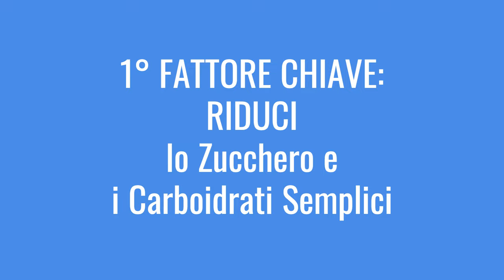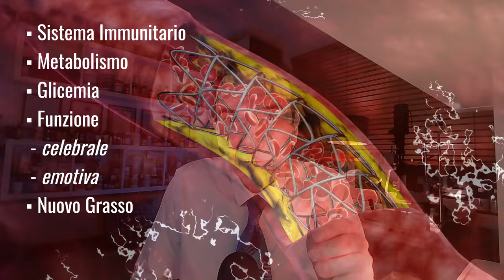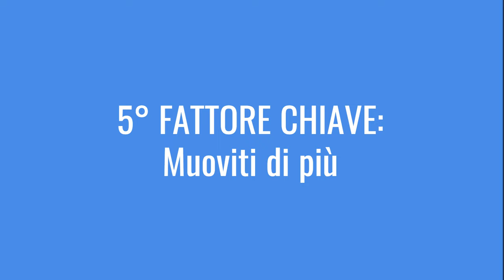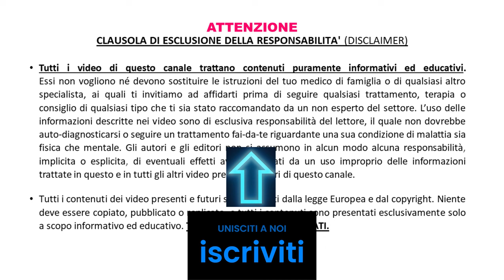🔴 Cosa mangiare per dimagrire: (e ridurre il grasso addominale e nei fianchi)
Cosa mangiare per dimagrire? Questa è la domanda e l'interesse di molti. Aiutarsi con la palestra o con l'esercizio e' ovviamente ok, ma da soli in generale non possono apportare i benefici desiderati. Segui quello che questo video spiega se vuoi riuscire a dimagrire o perdere grasso nella pancia e fianchi in un tempo ragionevolmente breve. Dimagrire e' senzaltro importante per la salute dei vari organi coinvolti, ma non solo. Capire cosa mangiare per dimagrire in modo naturale e sano è fondamentale anche per la salute e il benessere mentale ed emotivo. Cosa fare per dimagrire la pancia? Questo video spiega come fare e come evitare di rimetterla su nel futuro.

Elevati livelli di grasso viscerale sono stati collegati a vari rischi per la salute, tra cui malattie cardiache, diabete di tipo 2 e alcuni tipi di cancro. Inoltre, il grasso addominale è metabolicamente attivo e rilascia sostanze infiammatorie che possono ulteriormente esacerbare i problemi di salute. Pertanto, ridurre il grasso addominale è essenziale per mantenere la salute ottimale e ridurre il rischio di malattie croniche.

Questo video è solo uno dei tanti strumenti offerti dal canale. Il nostro impegno è fornire una conoscenza autentica e basata sulla scienza, consentendo di comprendere cosa realmente preservi o ripristini la salute fisica, mentale ed emotiva. Siamo qui come alternativa alle molte informazioni generiche online, per separare i fatti dalle false credenze, dalla misinformazione, anche scientifica, e da tutta la scienza opulenta propinata in rete, offrendo approcci reali e utili per come ottenere un benessere fisico, mentale ed emotivo ideale.

Ogni video è progettato per offrire analisi approfondite, suggerimenti pratici e strategie collaudate per prenderti cura della tua salute fisica, mentale ed emotiva in modo consapevole e produttivo.

*Cogli l'opportunità di essere informato e di agire per la tua salute!

🔔 *Ti ringrazio per il tuo sostegno al canale* 🤗

Capitoli:
00:00 dimagrire mangiando - introduzione
00:12 concetto chiave per dimagrire
00:40 da dove iniziare per dimagrire
01:37 primo fattore chiave per dimagrire
04:04 secondo fattore chiave per dimagrire
05:40 terzo fattore chiave per dimagrire
07:07 quarto fattore chiave per dimagrire
08:42 quinto fattore chiave per dimagrire
09:46 conclusione